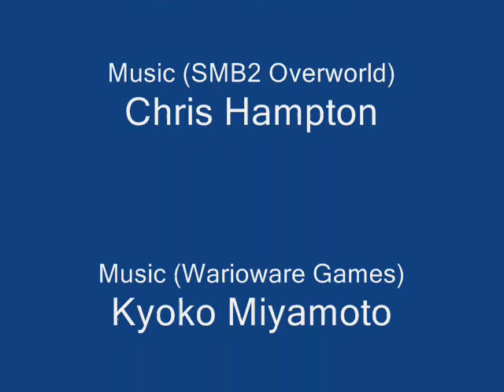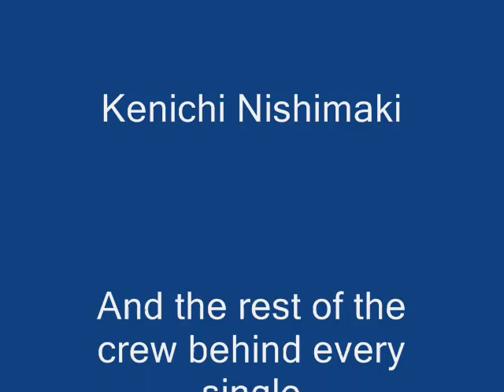WarioWare: Mou$e Work$ (PC) Gameplay.wmv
This is a nice Mario Fan Game where, just like the WarioWare franchise, you have to follow through with the microgames and complete them one by one. Miss four tries and you're out. Thanks to Toodles Team for making the game!